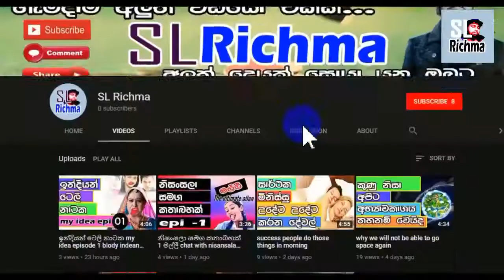සද නාවොත් what if moon doesn't exists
සද නාවොත්